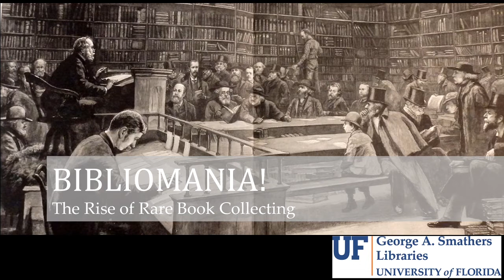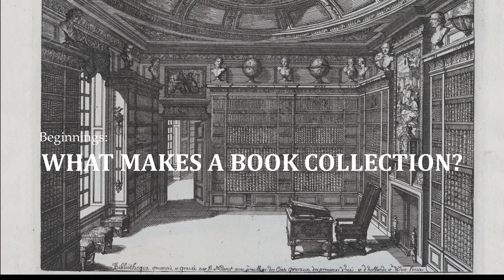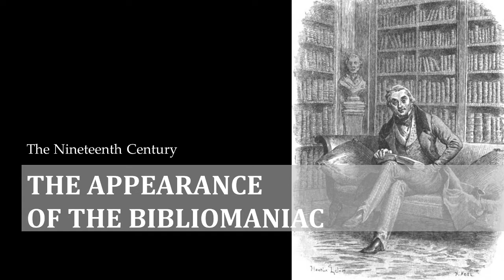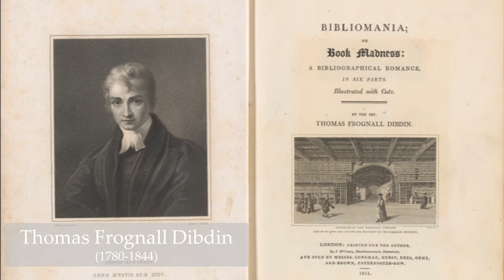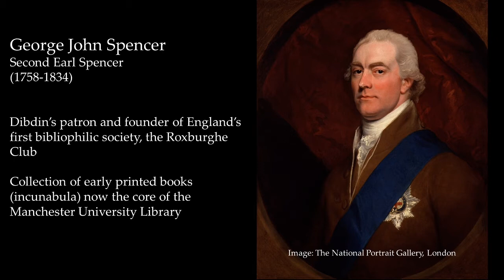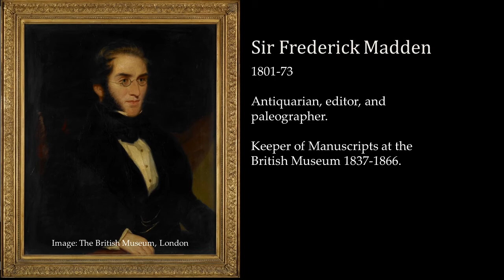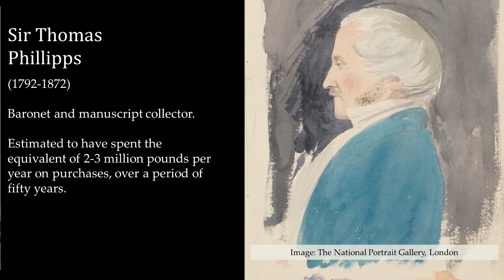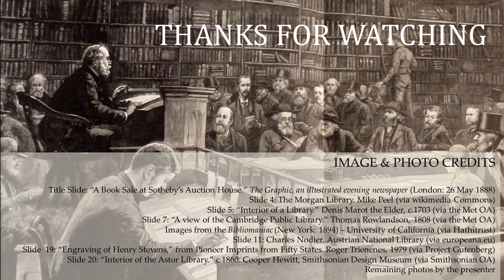Bibliomania: The Rise of Rare Book Collecting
How many books is too many books? Join Neil Weijer, UF Curator of Rare Books, as he follows compulsive nineteenth-century book collectors and authors who wrote about the new era of bibliomania. During this period, the actions of individual collectors came with public institutions and specialist scholars, and the resulting competition over books triggered a shift in thinking about what a library should be and whom it should be for.
Follow us everywhere!
The Treasures of Our Collections series encompasses a variety of presentations on various topics and items from our collections. Each presentation has been developed by the curators and archivists in Special and Area Studies Collections at the Smathers Libraries.
The Department of Special & Area Studies Collections encompasses collections of unique and special types of materials (e.g., rare books, maps, archives, and manuscript collections) and interdisciplinary collections pertaining to geographical, national or cultural regions. The collections directly support a variety of academic disciplines and research programs.
The Smathers Libraries partner with UF faculty, students and staff, as well as the University’s collaborators and constituents, to facilitate knowledge creation that contributes to UF’s standing as a preeminent public research university. The Libraries encourage creativity and inquiry necessary to support the University’s global ambitions and play an important role in attracting and retaining top students, faculty and staff.